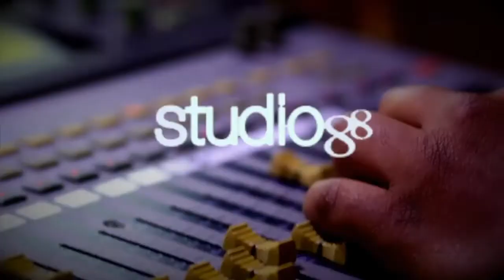José Matos nos traé las Cosas que Haces para sentirte rico - El Gusto de las 12